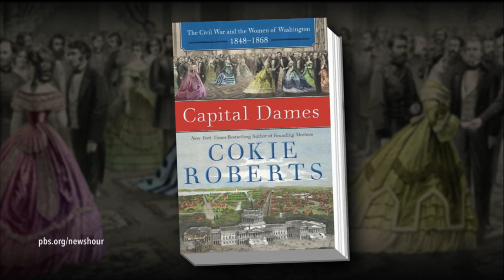The undertold story of D.C.’s dames during the Civil War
Journalist and political commentator Cokie Roberts offers a different take on the Civil War era, focusing on the women who were involved in politics behind the scenes. Gwen Ifill talks to the author about her new book, “Capital Dames: The Civil War and the Women of Washington, 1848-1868” and politicians’ wives who disagreed with their husbands and tracking down resources.